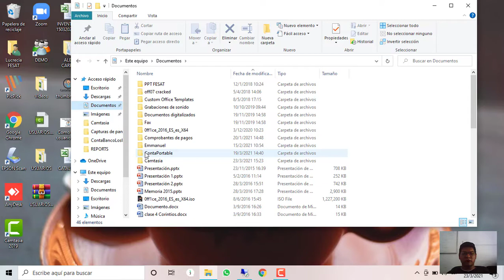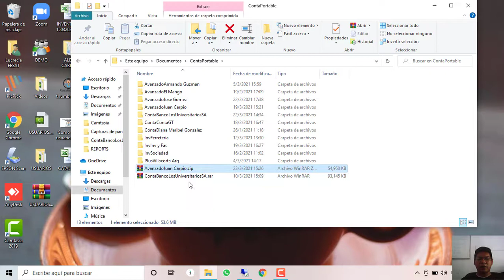Como realizar un Backup en Contaportable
Video Explicativo de como realizar un Backup en los sistemas Contaportable.